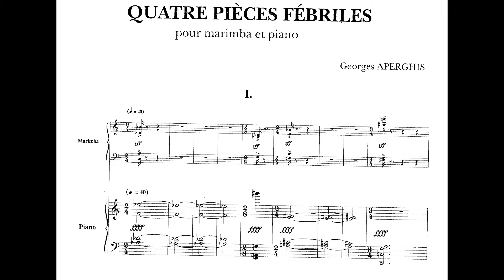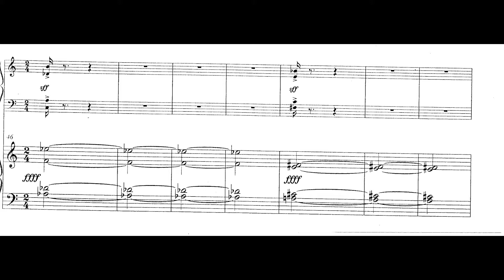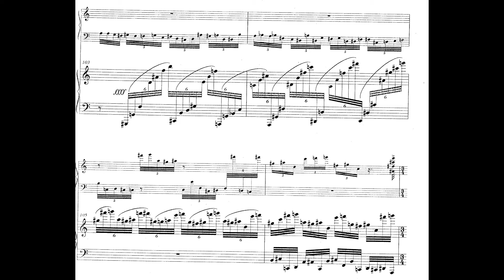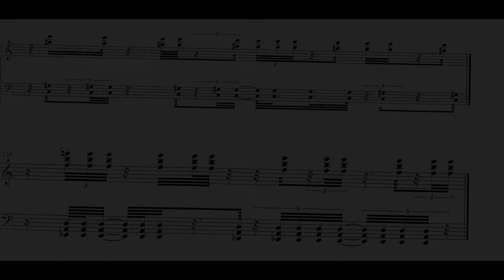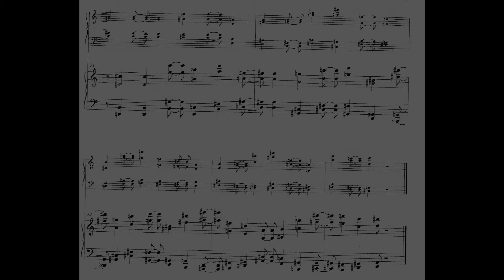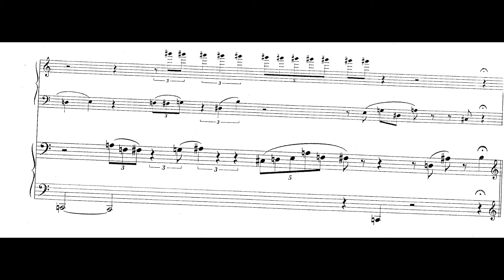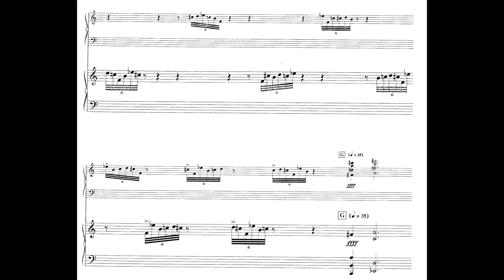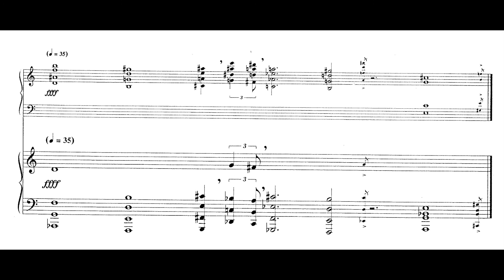Georges Aperghis - Quatre Pièces Fébriles for Marimba and Piano (1995) [Score-Video]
Georges Aperghis - Quatre Pièces Fébriles for Marimba and Piano (1995)

Passepartout Duo